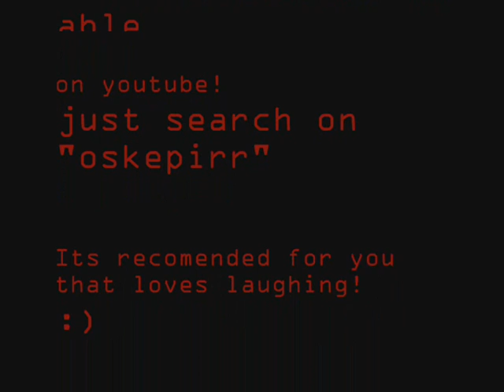Crysis, Maximum Explosions!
Ive planted high explosive barrels beside cars and boats
look on the effect!
if you are a swe there is a remix of this
there the elvis song is gone and instead its galenskaparna, svordomsvisan!